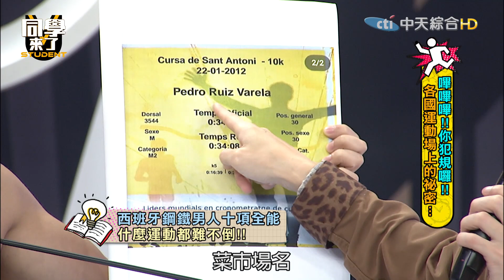【精華】世足霸主非巴西莫屬？ 其他國家都沒放在眼裡？